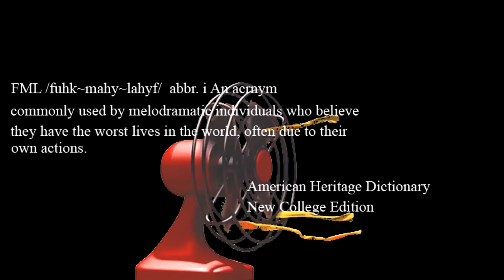FML Tales From FMyLife FAN EPISODE #7 Best Friend ForNever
Become a Notebook Patron and get your ideas looked at first or commission an episode. Plus see weekly behind the scenes videos, lost episodes, and director's cuts plus so much more!

Follow Alyxandria on social media and her modeling pages!

@notebookmovies and @notebokempress